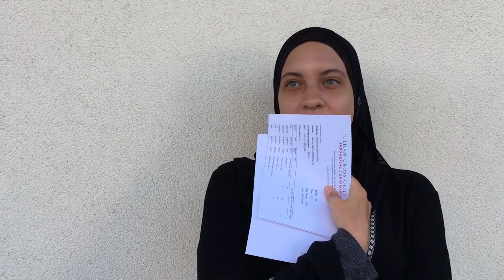GCSE Results 2019 Fulham Cross Girls’ School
For teachers and students